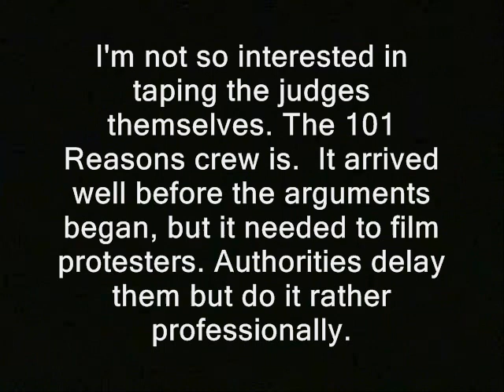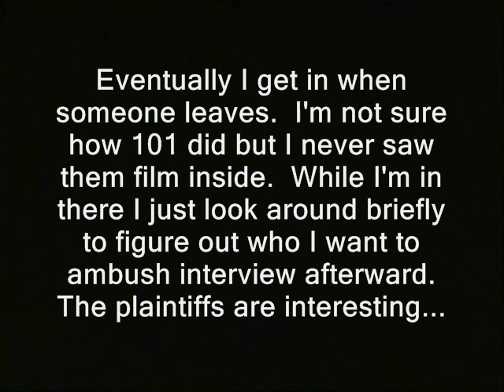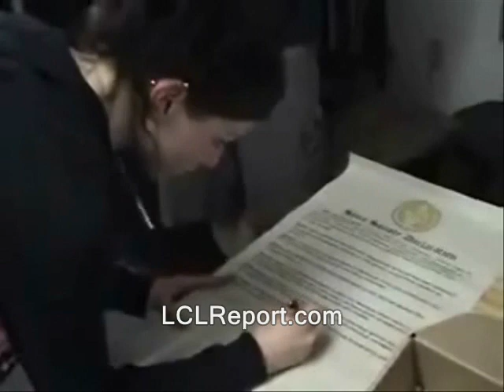I grill anti school choice lawyer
'April 2014:  I wait for entry into the NH Supreme Court.  It sits by the metal detector, separated from me.  We're there to film the peripheral action connected to a "freedom of educational choice" lawsuit.

I'm not so interested in taping the judges themselves. The 101 Reasons crew is.  It arrived well before the arguments began, but it needed to film protesters. Authorities delay them but do it rather professionally.

Eventually I get in when someone leaves.  I'm not sure how 101 did but I never saw them film inside.  While I'm in there I just look around briefly to figure out who I want to ambush interview afterward.  The plaintiffs are interesting...

So are their lawyers.  They want to ban people who send their kids to religious schools... from getting a tax credit. '

common core, attorneys plaintiffs new hampshire supreme court  video cops, police libertarianism voluntaryism voluntaryists edward snowden, ron paul, rand paul government, anarchism anarchists , feds nh freedom liberation successful resistance movements. justices robert lynn lynne delanus delanes susan delanas dave ridley report free state project new hampshire julian assange, politics authoritarians. activism libertarians rulings voucher programs tax credits aclu americans united for separation of church and state right to choice pro-choice busybodies ridleyreport indie reporters journalists journalism republicans democrats ben swann full disclosure creative commons license hunter s. thompson video free to use videographers. government schools private parochial religions christianity catholics muslims medrassas first amendment debate, school choice, concord, new hampshire, supreme court, government, public schools, schools, bill duncan  free speech freedom of the press the press media atlas shrugged galt's gulch in real life officers federal reserve  public domain footage gonzo journalism bennie hill benny.